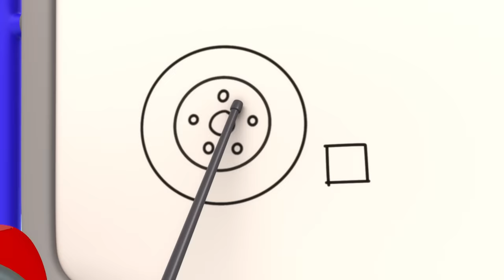Magic Show Mayhem! | Gecko's Garage | Buster and Friends | Kids Cartoons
Kat has put on a magic show but they must save Yellow from the mountain by attaching a magnet to Helana’s grabbing arm.

00:00 Magic Mayhem
03:15 Firefighter School Rescue
06:18 Green Saves the Tree
08:21 Bobby the Bus Goes Electric
10:30 Baby Truck Storm Rescue
12:33 Mummy Truck Saves the Day
14:40 Car Wash Competition
17:40 Kat's Rocket Sky Chase
19:42 Don’t Throw It… Fix Up and Fly It!
21:47 Fiona's Super Siren
23:55 Mindful Mechanicals
26:02 Gecko is Sleepwalking
28:11 Grandma Gecko to the Rescue
30:18 Eric the Excavator's Service
32:19 Eric the Wrecking Ball
35:14 Motorcycle Misadventure
38:15 Balloon Tyres
40:23 Gecko is Stuck in Glue
42:17 Weasel is Sick
45:18 Zig Zag Bobby
47:21 Trash Treasure Hunt
49:24 Rocket-Powered Ice Cream Truck
51:34 Bouncy Monster Truck
53:35 Accidents Happen Helicopter
55:38 Baby Bus Pond Crash
57:42 Kat's Base Energy Crisis
59:51 Emergency Ice Cream Adventure
1:01:52 Grandma Gecko's Sports Car Chase
1:04:01 Magnet Madness
1:06:02 Sly and The Mole
1:08:03 Baby Truck Sleepover
1:10:06 Recycling Day Repairs
1:13:08 Frozen Firetruck
1:16:08 Gecko's Accident
1:18:10 The Mystery Box
1:20:15 Earth Day: Farming Fix-up
1:23:16 Dirty Weasel
1:26:17 Rainy Day Recharge
1:29:21 Rainbow Carnival Dress Up
1:31:25 Weasel Water Waste
1:33:31 Super Mechanical
1:35:32 Go Go Green!
1:37:39 Baby Truck's First Visit
1:40:21 Fire Truck Fun
1:42:27 Gecko Is Sick
1:44:33 Rainy Day Emergency
1:46:38 Helena Hide and Seek
1:49:43 Weasel Wash Gone Wrong
1:51:48 Baby Truck is Sick
1:53:56 Rainbow Mechanicals Hide and Seek
1:56:06 Monster Truck Make Over
1:58:09 Baby Truck's First Driving Test
2:00:15 The Dump Truck Slide
2:02:27 Muddy Mountain Helicopter Rescue
2:04:33 Muddy Mechanicals Railway Mystery
2:06:41 Gecko is Snoring
2:08:49 Baby Truck Loses Her Dummy
2:10:54 Baby Recycle Truck
2:13:58 Share the Toy Baby Truck!
2:16:56 Detective Grandma's Mystery Trail
2:20:01 Motorcycle Madness
2:22:10 Tractor Trouble
2:24:12 Car Wash Capers
2:26:34 Weasel's New Wheels
2:28:46 Flying Fire Truck - Birthday Beach Party
2:30:48 Gecko on the Bus
2:32:52 Weasel Plan Thief
2:35:00 The Big Race
2:37:00 Monster Truck Mix Up
2:39:08 Bobby's Broken Windscreen
2:41:06 Tilly Tow Truck is Sick
2:44:03 Weasel's Wheels
2:46:13 Blue is Lost
2:49:17 Monster Truck Rescue
2:51:22 Soft Play Boo Boo Recycle
2:53:30 Smoky Day Clean Up
2:55:44 Dirty River Clean Up
2:58:45 Molly's Lost Teddy Adventure
3:00:57 Wake Up Weasel Cake Catastrophe
3:03:56 Baby Fire Truck
3:06:06 Flying Birthday Party Cake
3:08:10 Ice Cream Thief
3:11:13 Runaway Caravan